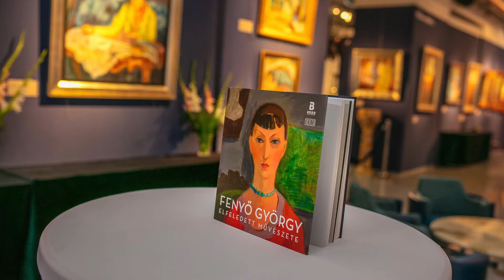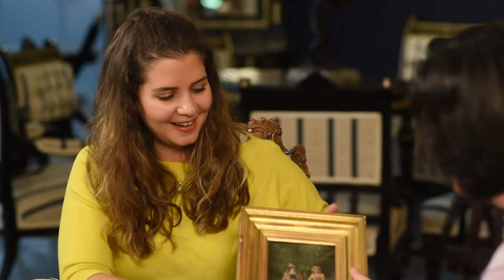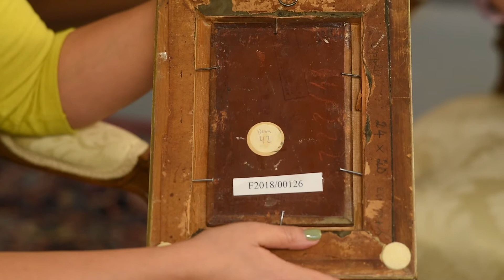6 órai tea stílusosan - Műtárgyak élőben - Állatábrázolások a 19. századi festészetben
Az Art & Antique Street online művészeti beszélgetéssorozata kéthetente élőben jelentkezik a Falk Miksa utca és környéke egyik hangulatos galériájából, régiségboltjából. Egy csésze illatos tea mellett mesélnek a téma szakértői a számukra legkedvesebb tárgyakról.
A sorozat harmadik helyszíne a Bodó Galéria és Aukciósház, az adás vendége Nagy Zsófia Nóra művészettörténész Beszélgetőtárs: Balázs Kata újságíró, műtárgybecsüs.